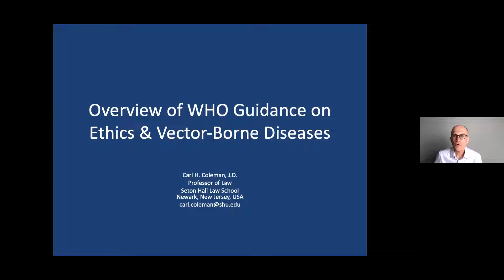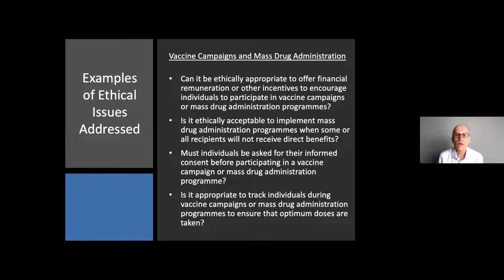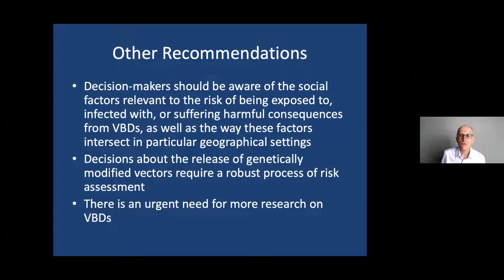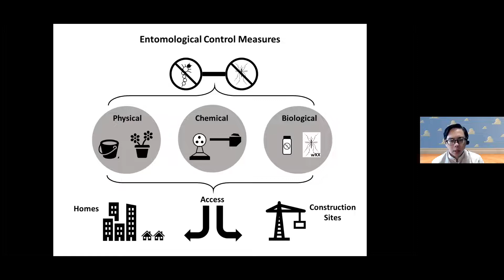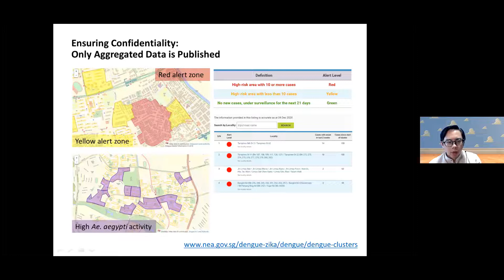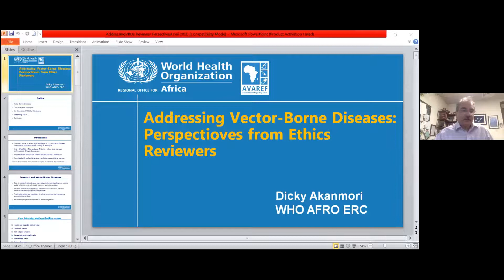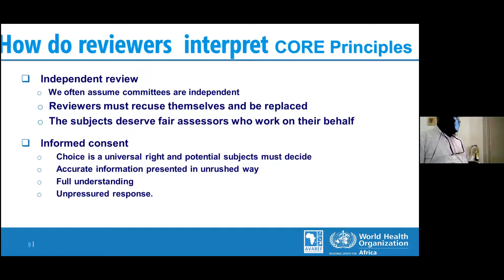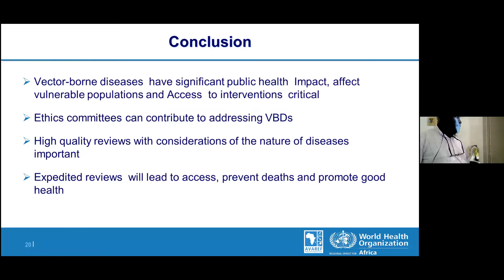CBEContheweb | Ethics and Vector-Borne Diseases: WHO Guidance (2)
Event date: Friday, December 11, 2020

The Centre of Biomedical Ethics and Culture (CBEC), WHO Collaborating Center of Bioethics, SIUT, Karachi, co-hosted this webinar with WHO/HQ Geneva and WHO/EMRO. It was the first webinar by CBEC in support of dissemination of the  published “Ethics and Vector-Borne Diseases: WHO Guidance” document.

This webinar was designed for the WHO Regional office for Africa, second among three in this series, which took place virtually on Friday, December 11, 2020.

Speakers

·         Aamir Jafarey – Brief Welcome and Introduction of Speakers (CBEC–SIUT, Pakistan)
·         Andreas Reis – Introduction to the Report (WHO, Geneva, Switzerland)
·         Carl Coleman - Overview of WHO Guidance on Ethics and Vector-Borne Diseases (Seton Hall Law School, US)
·         Joel Aik – Vector Control and Surveillance: Ethical Concerns (Environmental Health Institute, Singapore)
·         Francine Ntoumi – Ethics and Vector-Borne Diseases, Perspectives from Central Africa (Université Marien Ngouabi, The Republic of Congo)
·         Dicky Akanmori – Addressing Vector-Borne Diseases: Perspectives from Ethics Reviewers (AFRO – WHO)